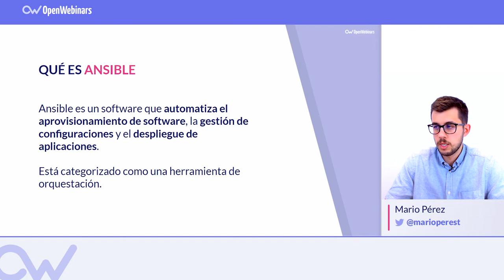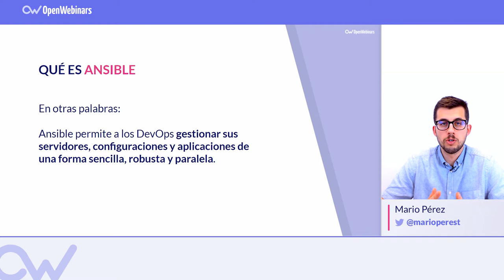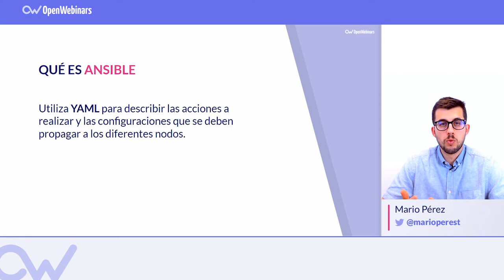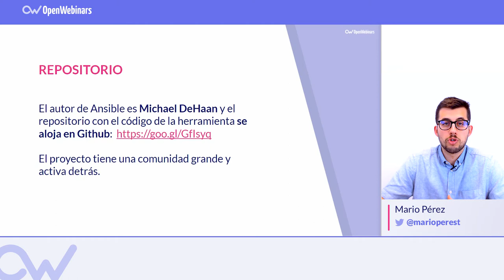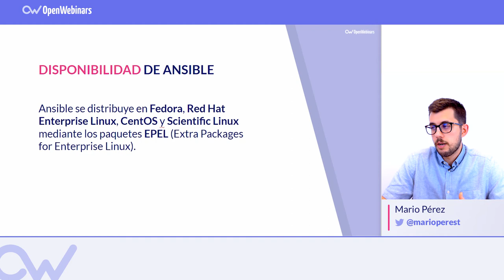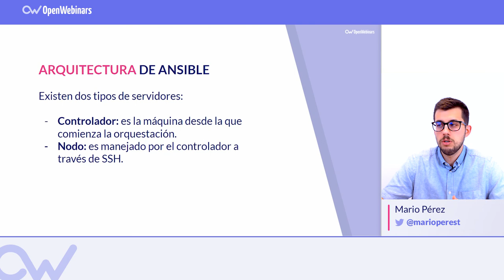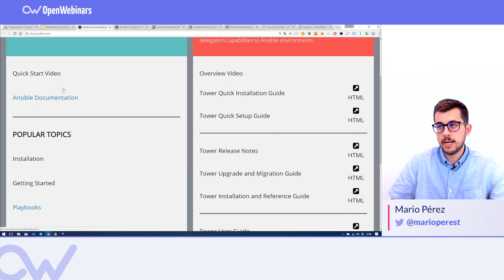QUÉ ES ANSIBLE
Aprende a automatizar de tareas y desplegar de forma simple con Ansible.